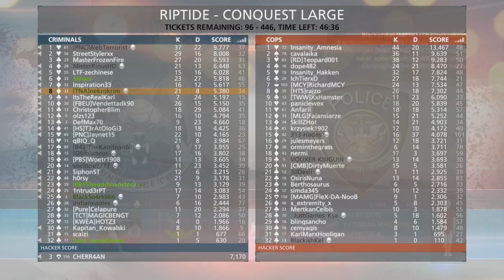Bf Hardline hasznos tippek